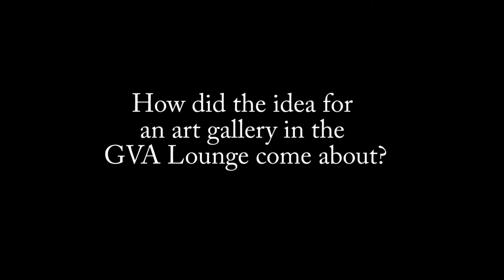Morgan Hill Life Business Profile: GVA Cafe